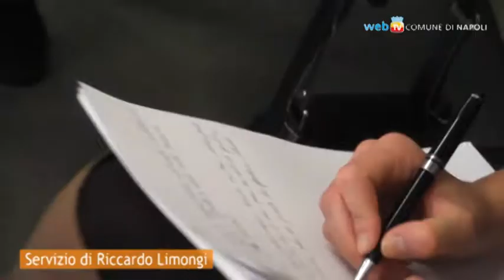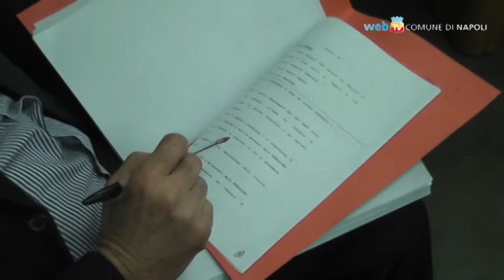Il Forum delle Culture arriva in Commissione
In vista del Consiglio di lunedì 13 febbraio, Il Forum approda in Commissione Cultura e Turismo, dove è stato ascoltato il Direttore Generale, l'ambasciatore Francesco Caruso, su temi come i bandi di gara, la forma dell'organizzazione ed il bilancio.